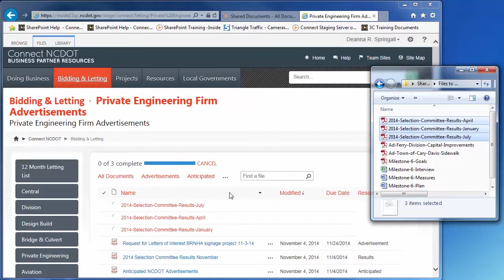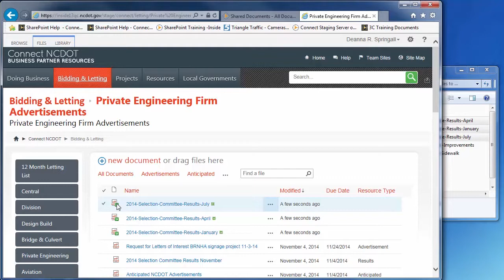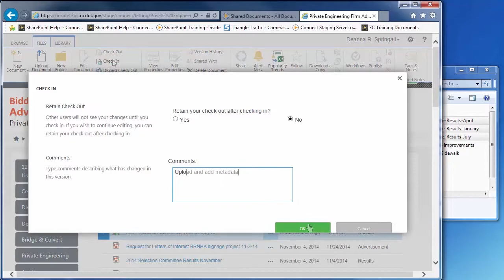Upload Multiple Files by Dragging in SharePoint 2013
Learn how to upload multiple files using drag-and-drop in SharePoint 2013